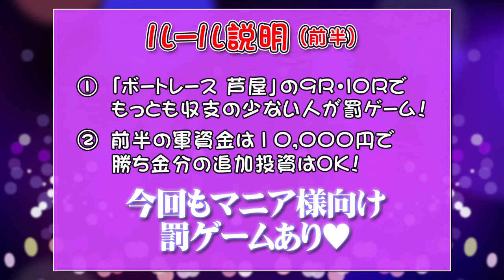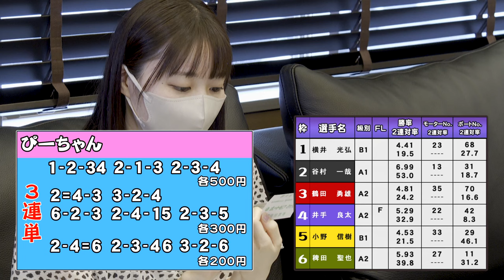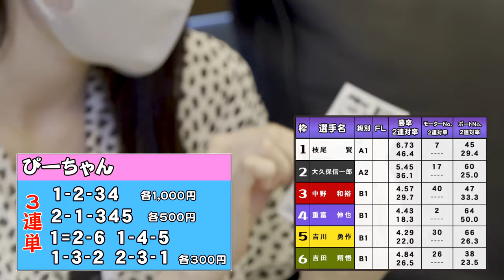鼻フック再来【ボートレース予想】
どうも鼻フックチャンネルです。